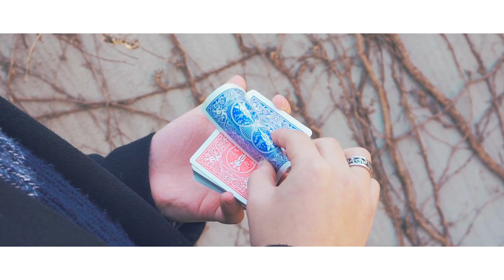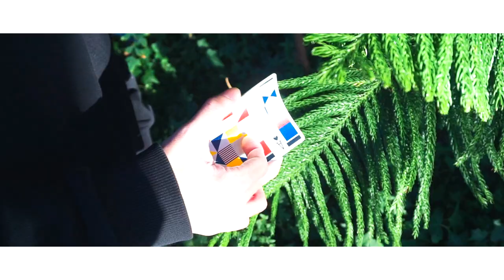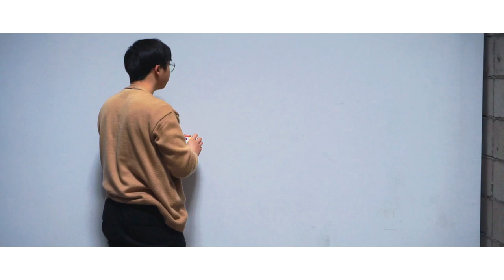20190120 선유도공원 with Benny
Place : 선유도공원